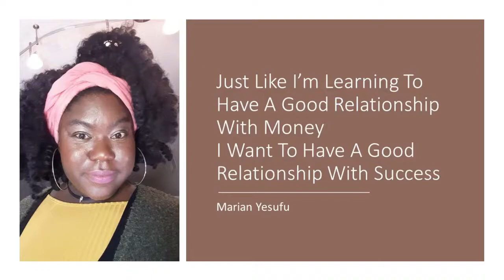Diana's Acting Class - 04/28/21